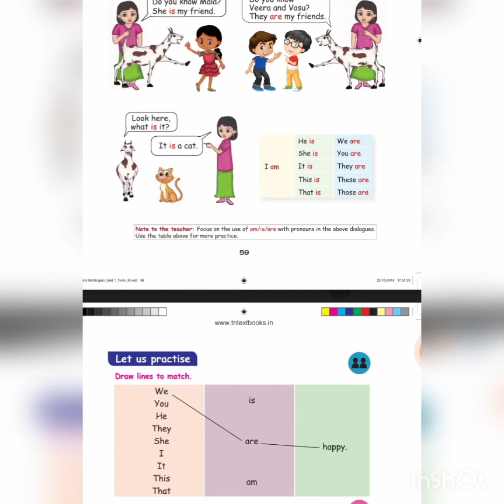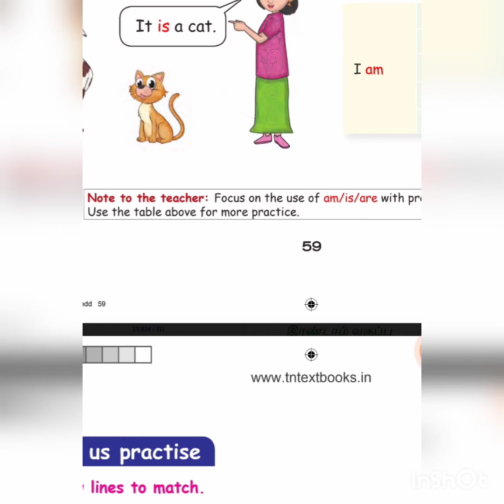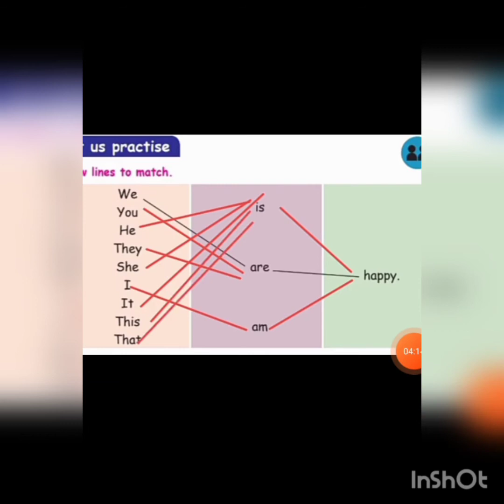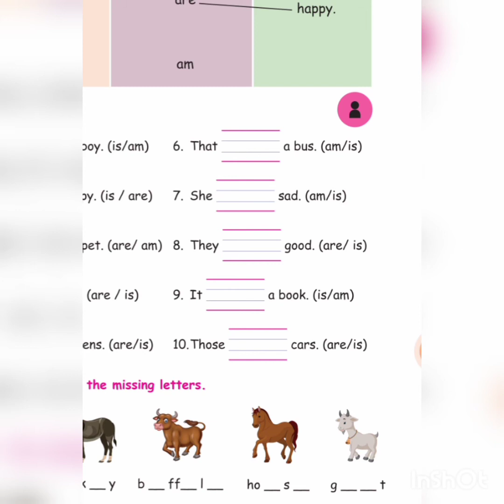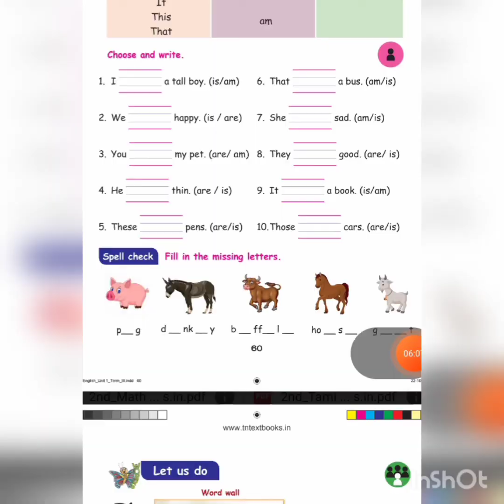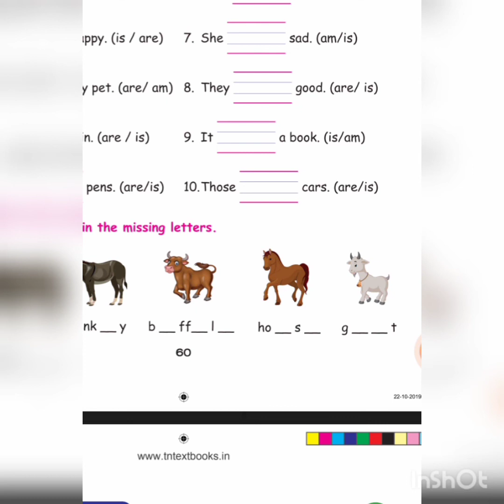# 2nd std # English